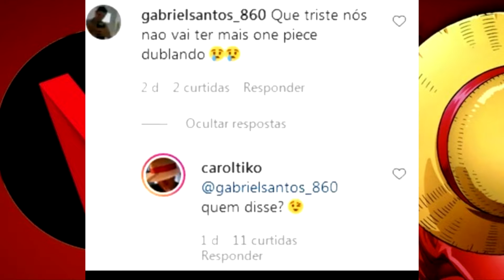DUBLADORES DO ZORO E DO LUFFY COMFIRMAM RETORNO DE ONE PIECE DUBLADO NA NETFLIX!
Opa Galera Sejam bem vindos a mais um vídeo Aqui no canal Piratas OP
Dessa vez depois de muito tempo finalmente tivemos novas informações sobre One piece Dublado na Netflix
E alguns dubladores deixaram escapar algumas coisas que confirmam o grande retorno de One piece com a saga de Skypiea Dublada! Ou como a Netflix nomeou, a 5 temporada de One piece dublado

Então é isso galera espero que gostem do vídeo e lembrando que o vídeo do Mitsubukai está aqui em baixo para quem quiser ver, e lembrando, se inscreva no canal e deixe seu Like e acompanhe nossos próximos vídeos!